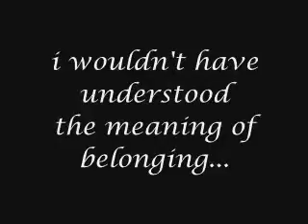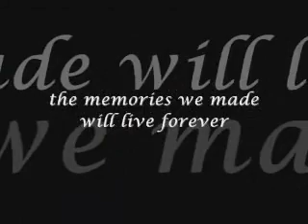nasugbu batangas with the PEP Squad!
team pep team building.